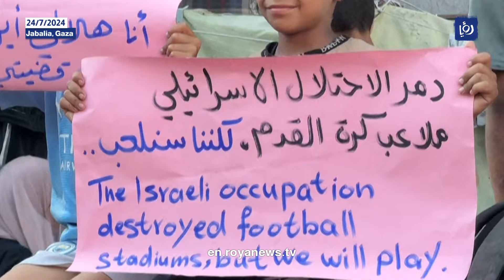Gazan children play football in shelter center